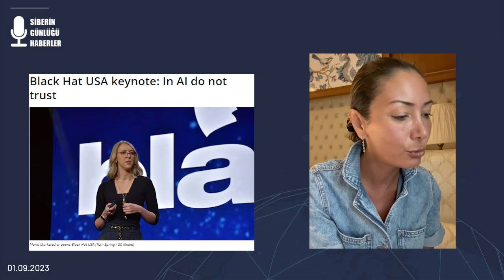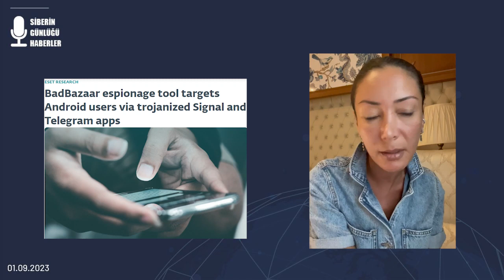Black Hat USA: Yapay Zekaya Güvenilir mi? - Sahte Telegram ve Signal Uygulamalarına Dikkat!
Siberin Günlüğü'nde bu hafta Tuğba Öztürk, ABD'de geçtiğimiz haftalarda düzenlenen Black Hat konferansının açılış konuşmasında yer alan Yapay Zeka konusunu ve Android kullanıcılarını hedef alan sahte uygulamaları ele alıyor.

Keyifli dinlemeler.